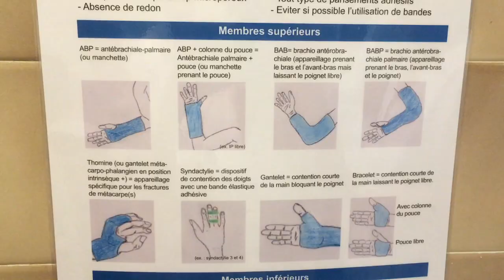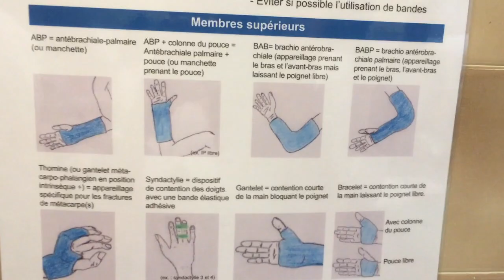Réalisation d'un gantelet en résine apres prothèse trapezo-metacarpienne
Positionnement de la colonne du pouce lors de l'immobilisation post opératoire